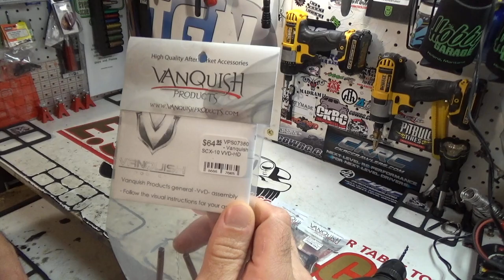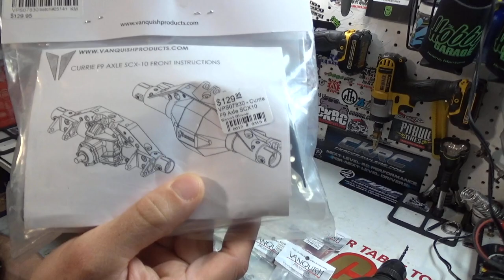CAMPING WITH COLEMAN | CKRC VP CURRIE F9 | AXLE BUILD | PT.1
In this episode of Camping with Coleman I start digging into the VP Currie F9 axles I got from CKRC Hobbies! These bad boy's will end up underneath Project Hercules!

ESP RC IS THE REALIST R/C SHOW ON YOUTUBE! 3 FREE VIDEOS A WEEK! (Tuesday, Thursday & Saturdayish..) ACTION IN THE ROCKS, MUD, SNOW, HILLS AND MORE! ROCK CRAWLING, MUD BOGGING, TUG OF WAR, COMPETITIONS, RECON G6 EVENTS, SCALE GARAGES, BUILDS, HOW-TO'S, SHOP TALK, NEWS, UNBOXINGS, SHOUT OUTS AND REVIEWS!

I AM A ONE MAN PRODUCTION TEAM SO I BUILD, DRIVE, FILM, EDIT, SCORE, PROMOTE AND NETWORK ALL ASPECTS OF THIS SHOW BY MYSELF WITH THE OCCASIONAL HELP OF A GENEROUS FRIEND OR TWO.

THE EXTREME SCALE PERFORMANCE SHOW WAS CREATED IN 2007 BY MYSELF JOSHUA K. ELLIOTT.

IT'S FREE ACTION!! THIS IS A TASTE OF WHAT YOU CAN EXPECT TO SEE ON THE EXTREME SCALE PERFORMANCE R/C SHOW!!

I represent all the adults around the world that would just rather play with an r/c car...

THIS VIDEO BELONGS TO AND WAS CREATED AND PRODUCED BY JOSHUA KAINE ELLIOTT AKA DOGCRICK.

MUSIC ARTIST ATTRIBUTION

Soundjingle für openreli.de cc-by-sa @tastenspieler 2013